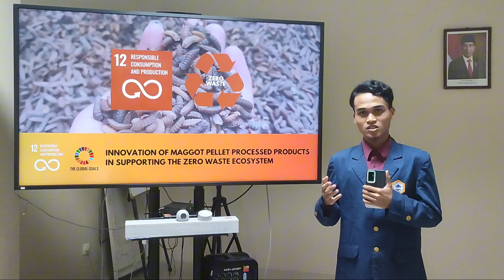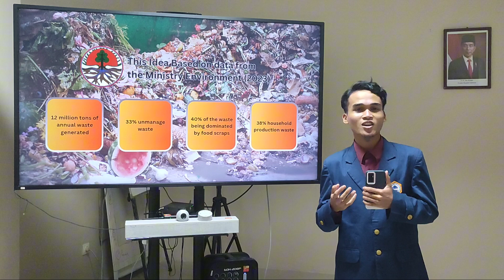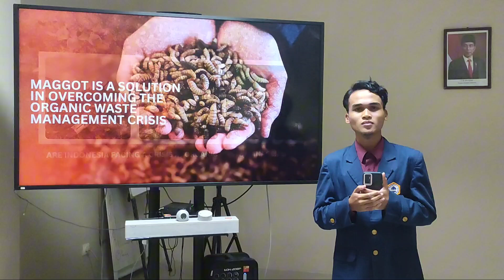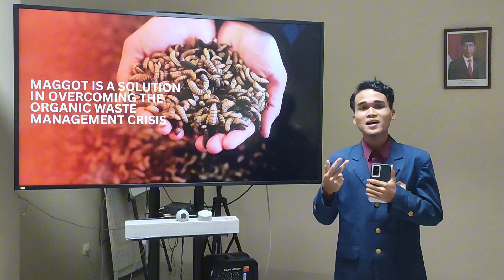Kumbara Pemilihan Mahasiswa Berprestasi Nasional 2024 Politeknik Pertanian Negeri Payakumbuh.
Kumbara dalam Pemilihan Mahasiswa Berprestasi tahun 2024 mewakili Politeknik Pertanian Negeri Payakumbuh. Adapun video presentasi dalam bahasa inggris ini ia  membahas tentang isu topik SGDS poin 12, Konsumsi produksi yang bertanggung jawab yang diinovasikan dalam sebuah implementasi  produk inovatif yaitu pelet maggot yang ditujukan dalam mendukung ekosistem zero waste...